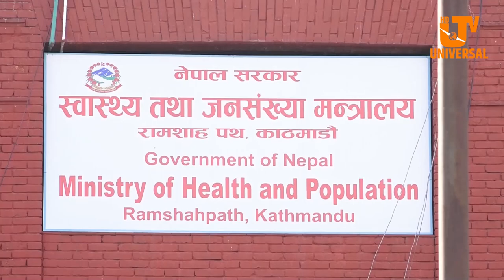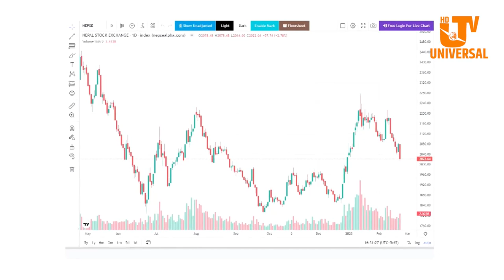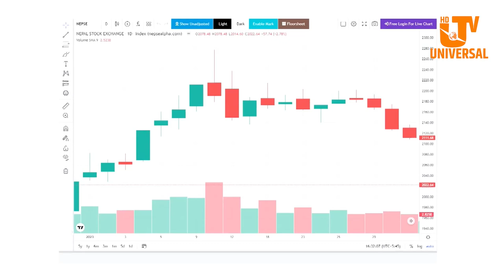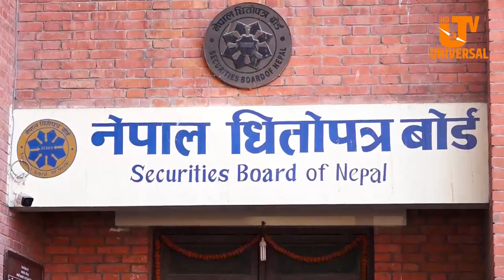Today News | Baisakh 10 | उपनिर्वाचन : राति ९ बजे पछि सर्वदलीय बैठक बसेर मतगणना सुरु गर्ने तयारी